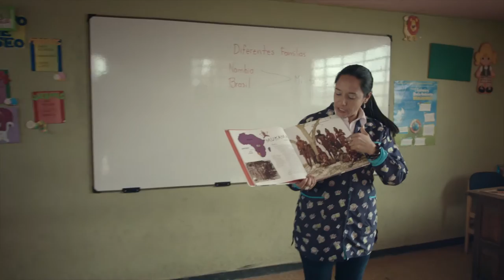Becas docentes del Ministerio de Educación - Berenice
Conozcan a Berenice, docente de Sogamoso que estudia  una maestría en una importante universidad del país y gracias a ella ha mejorado su método de enseñanza. Ella construye una Colombia más educada para sus estudiantes.